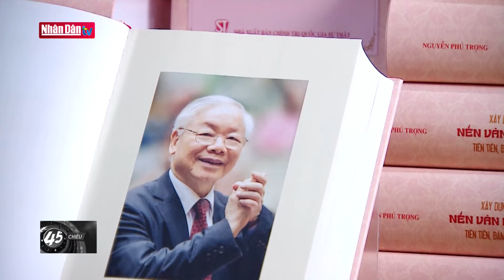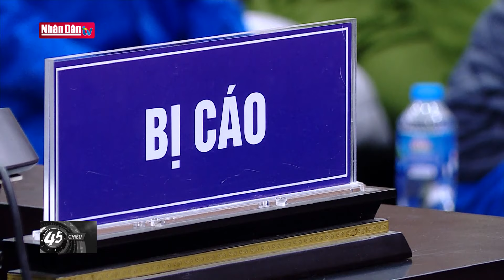Tổng Bí thư Nguyễn Phú Trọng - Nhà lãnh đạo lỗi lạc